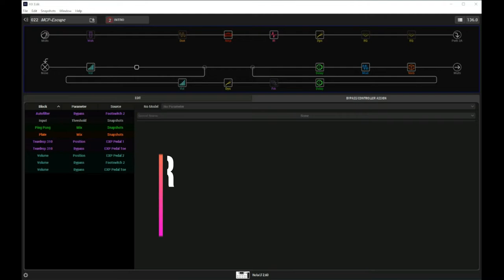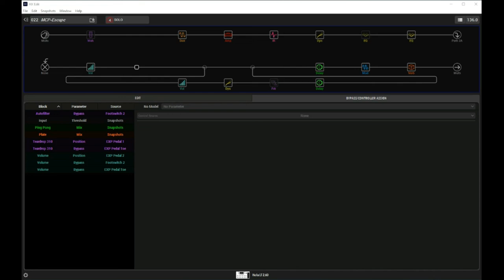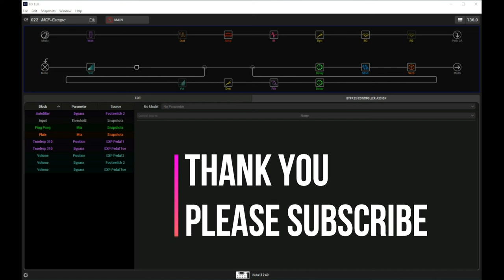Moke's Escape (HB) Helix Preset - Demo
A demo of 3 of the 4 snapshots of my 'Escape' (by Journey) Preset for the Line6 Helix, Helix LT, Helix Rack, and Helix Native.

No double-tracking. No post-EQ. No backing track was available for this one.

Snapshot 1... Main
Snapshot 2... Intro (a bit louder with more Lows, Highs, an Delay)
Snapshot 3... Solo (alt) (No Chorus)
Snapshot 4... Solo